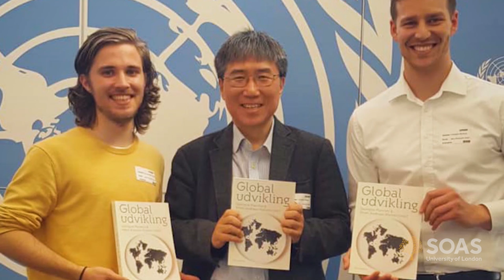MSc Environment Politics and Development | SOAS University of London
A brief introduction to the MSc Environment Politics and Development at SOAS University of London.